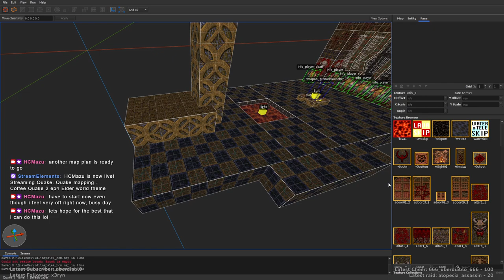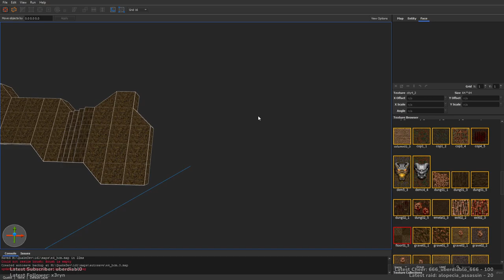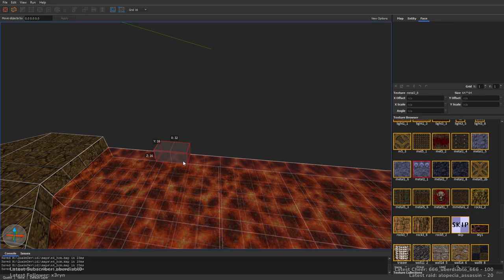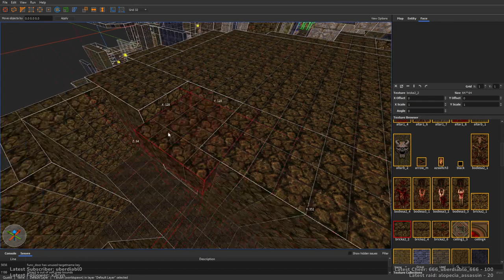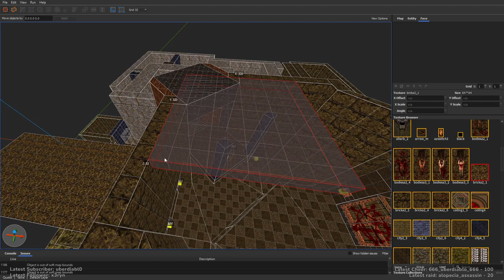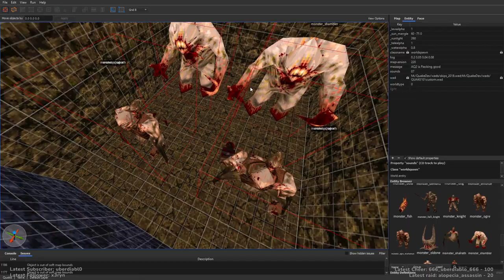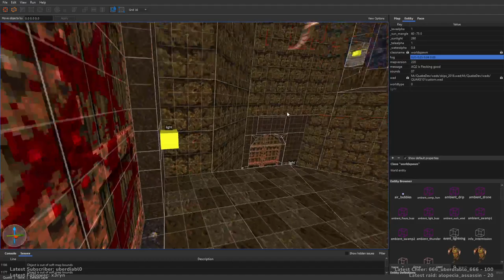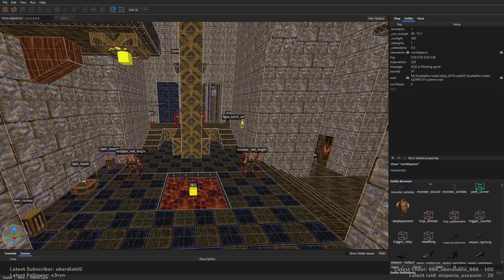Quake Mapping - Quoffee2 ep4 map 1 (stream vod)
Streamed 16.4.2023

Making the first Elder World themed map for Episode 4 of Quoffee2 pack. Soundtrack on background is from Dune 2000.